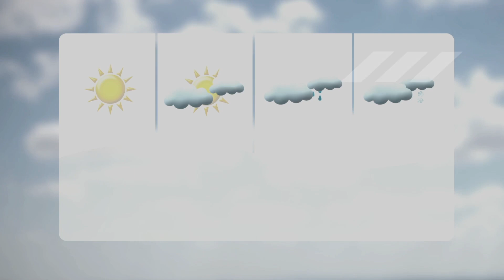Dragon News - May 2nd, 2024